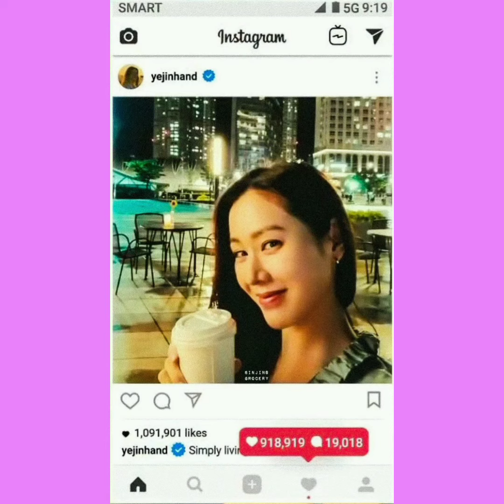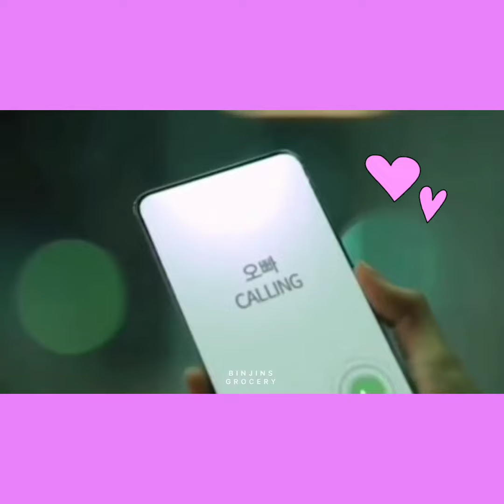SON YE JIN: HOW DO I KNOW ITS THE ONE. 2ND SMART TVC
Sharing with you the new Smart TVC of Son Ye Jin featuring Smart Giga App.

I do not ownd the video, credit to Smart Phils.